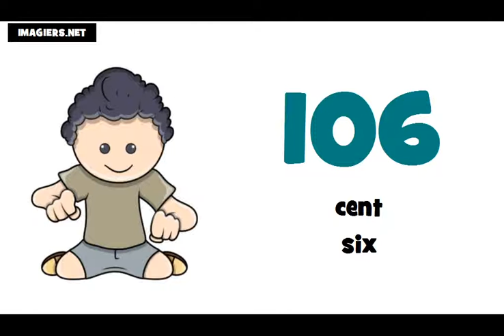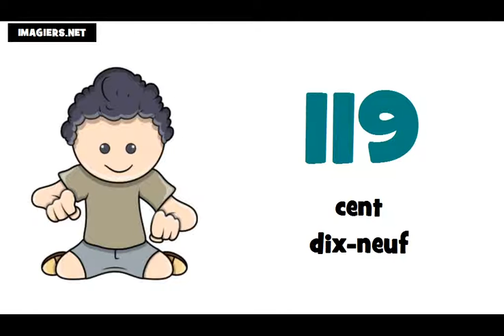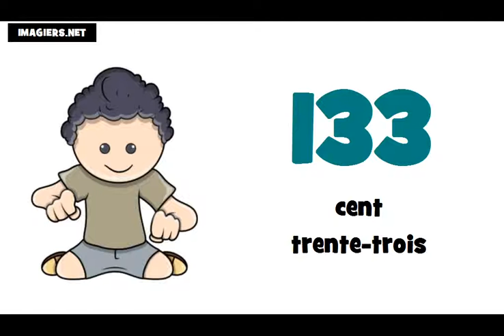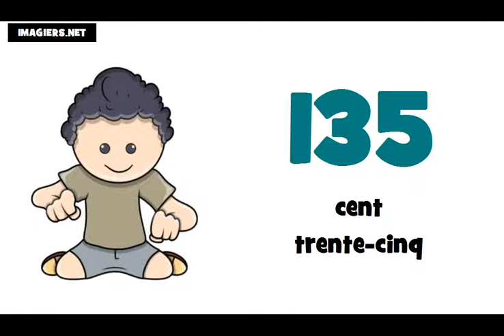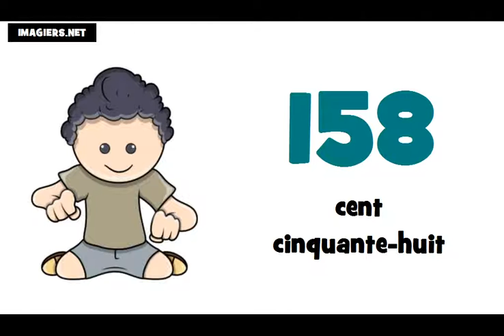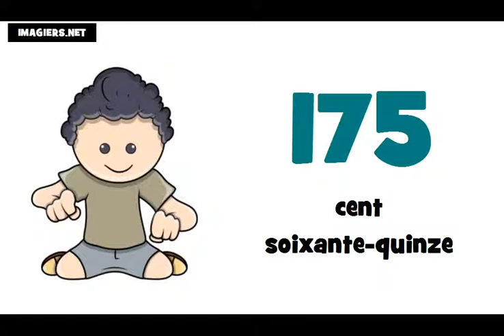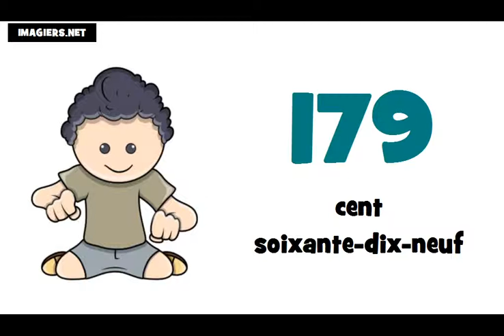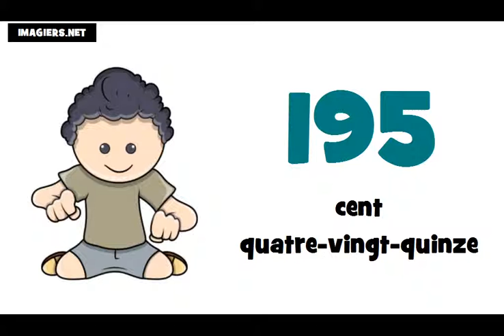Lær fransk tal = fra 100 til 200